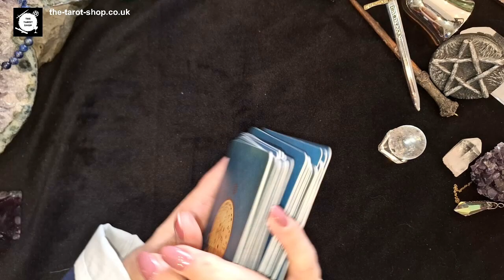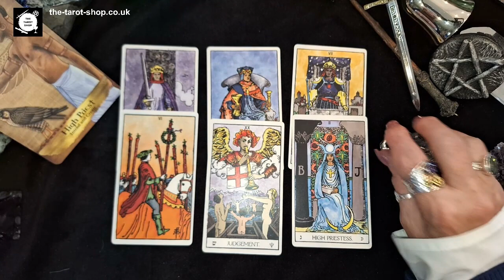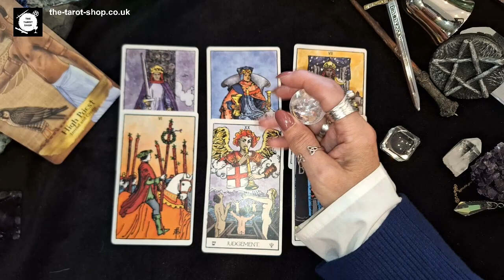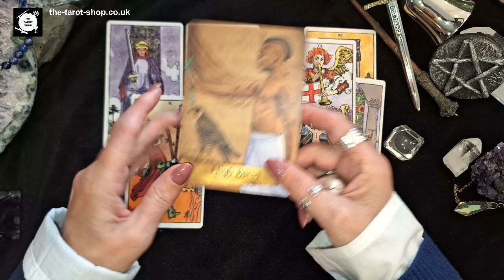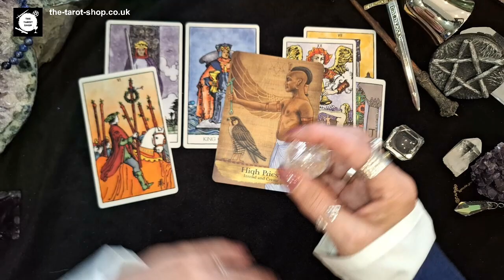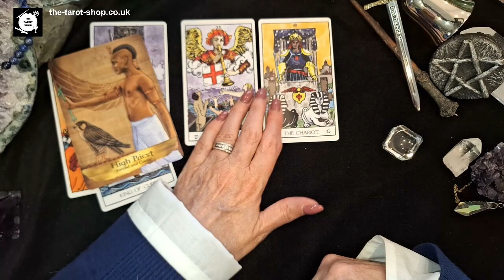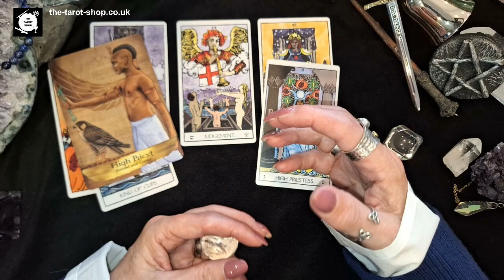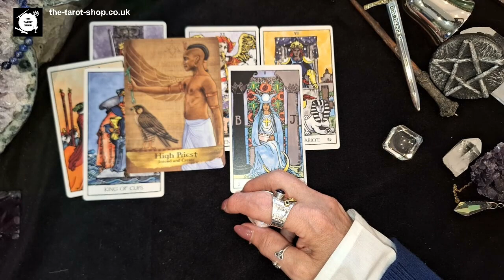🌙✨CANCER "IT’S ALL THERE FOR THE TAKING/WISHING ...” SEPTEMBER MONTHLY TAROTSCOPE 2023🔮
Dearest Cancer, welcome to your monthly tarot reading 🔮 I interpret the month’s energy using the Tarot and oracle cards. Please take what resonates for you and leave the rest, also check out your rising and/or moon sign for further readings. It’s important to note that this is a Tarot card reading for the collective and not a personal reading.  I no longer offer private readings – so please do not fall prey to scammers.   I enjoy providing you with these free readings for a little guidance from the cards..
The cards used in this reading are:
WEISER TAROT
You can buy from me in UK : The Weiser Tarot Deck
Or buy from Amazon
WISDOM OF HAFIZ ORACLE CARDS